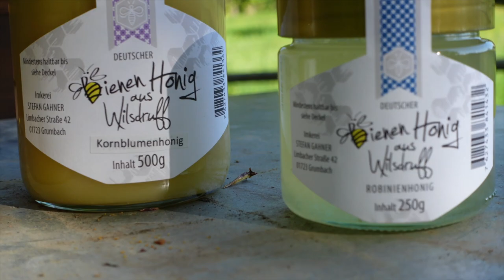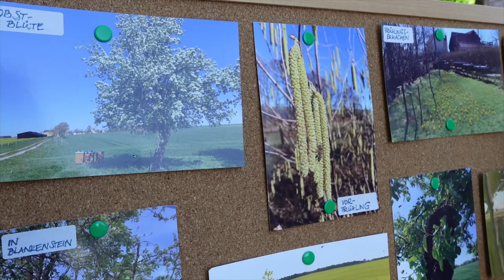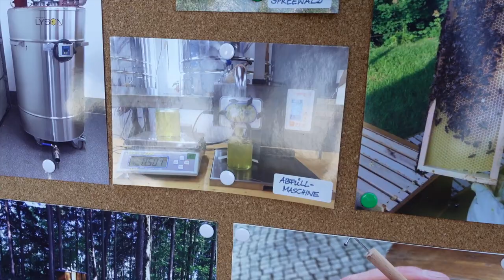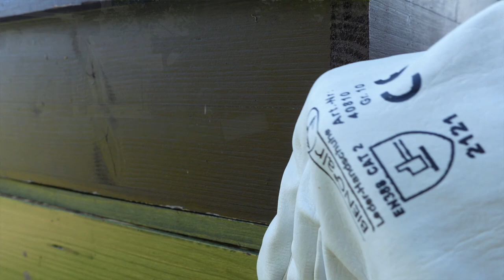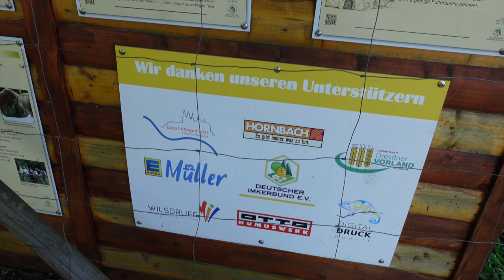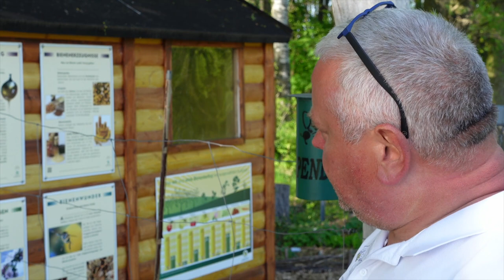Rizzo on Tour I bei Hobby Imker Stefan & Maik I Imkerei Josiger-Gahner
In den letzten Tagen hatte ich das Vergnügen, einen Besuch bei einem Hobbyimker in unserer Region zu machen, und es war eine faszinierende Erfahrung. Schon beim Betreten des Bienenhofs wurde ich von dem beruhigenden Summen der Bienen begrüßt, während der süße Duft von frischem Honig meine Sinne verzauberte. Die Hobbyimker, Stefan und Maik, empfing mich mit offenen Armen und teilten begeistert ihr Wissen über die Arbeit mit den Bienen.

Während des Rundgangs durch die Bienenstöcke erklärten sie mir geduldig die Lebensweise der Bienen und ihre wichtige Rolle in der Bestäubung von Pflanzen. Ich war beeindruckt von der Disziplin und Organisation innerhalb des Bienenstocks. Jede Biene hatte ihre Aufgabe, sei es die Nektarsuche, die Wabenbau oder die Pflege der Brut. Es war faszinierend zu sehen, wie harmonisch und engagiert sie zusammenarbeiteten.

Später erklärten sie mir auch die Bedeutung regionalen Honigs. Er betonte, dass die Bienen den Nektar von den Blüten in unmittelbarer Nähe des Bienenhofs sammeln. Dadurch entsteht ein einzigartiges Geschmacksprofil, das den Charakter der lokalen Flora widerspiegelt. Der regionale Honig hat eine unvergleichliche Vielfalt an Aromen und Nuancen, die je nach den Blüten in der Umgebung variieren. Es ist wie eine Kostprobe der Natur unserer Region.

Darüber hinaus erzählten sie von den Herausforderungen, mit denen Imker heutzutage konfrontiert sind. Pestizide, Verlust der Lebensräume und Krankheiten bedrohen die Bienenpopulationen weltweit. Durch den Kauf von regionalem Honig unterstützen wir nicht nur die Arbeit der Imker, sondern tragen auch zur Erhaltung der Bienen und der biologischen Vielfalt bei. Regionale Imker setzen sich für nachhaltige Praktiken ein und schaffen Lebensräume für die Bienen, um ihre Gesundheit und Überlebensfähigkeit zu fördern.

Beim Abschied überreichten sie ein Glas ihres köstlichen Honigs. Jeder Löffel dieses goldgelben Elixiers erinnert mich nun an den wertvollen Beitrag der Bienen zur Natur und an die Bedeutung des regionalen Honigs. Jedes Mal, wenn ich diesen Honig auf meinem Brot oder in meinem Tee genieße, unterstütze ich nicht nur die lokale Wirtschaft, sondern trage auch dazu bei, dass die Bienen weiterhin ihre wichtige Arbeit leisten können.

Der Besuch bei Stefan und Maik hat meine Perspektive auf Honig und Imkerei verändert. Ich habe gelernt, dass der Kauf von regionalem Honig nicht nur ein Genuss für den Gaumen ist, sondern auch ein bewusster Schritt in Richtung Nachhaltigkeit und Naturschutz. Jeder von uns kann etwas tun, um die Bienen zu unterstützen, und es beginnt damit, regionalen Honig zu kaufen und die Arbeit der Hobbyimker in unserer Umgebung zu würdigen. Es ist an der Zeit, die süße Welt des regionalen Honigs zu entdecken und ein Teil dieser natürlichen und nachhaltigen Bewegung zu werden.

Wenn ich auch bei Dir mal mit der Kamera vorbeischauen soll um Dich als regionalen Produzenten vorzustellen, dann kontaktiere mich gern